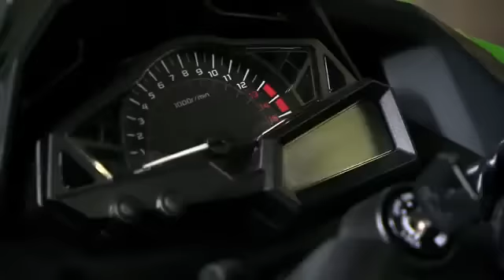Ninja 300 in 2013 #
# Ninja 300